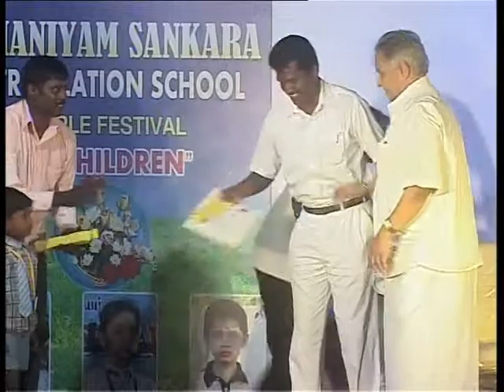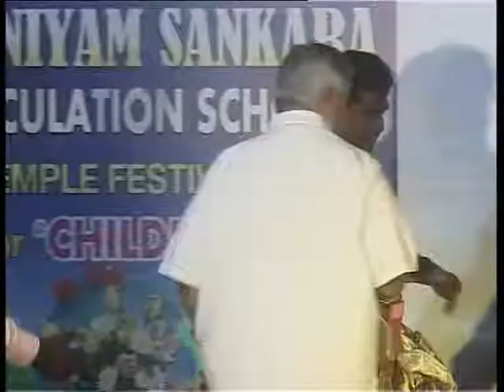VTS 01 4